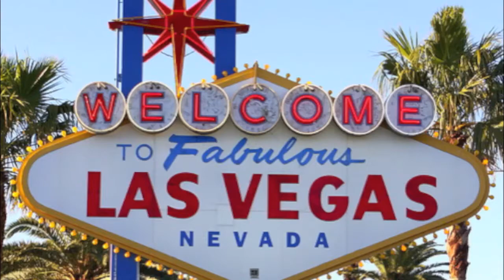MINNESOTA REC: This Week in Rec | Las Vegas Edition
Watch the long awaited Ronnie Kennedy interview.  Izzy Elkaffas shares his thoughts on the National Title as well as thoughts from the week in Rec and we play contender/pretender with Jason Briggs.  Teams up for debate are Callahan Auto Parts, 7even, the Broncos and Killer Beez.